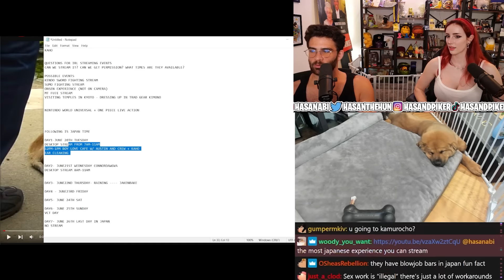Hasan meets Adult Film Star, Morgpie